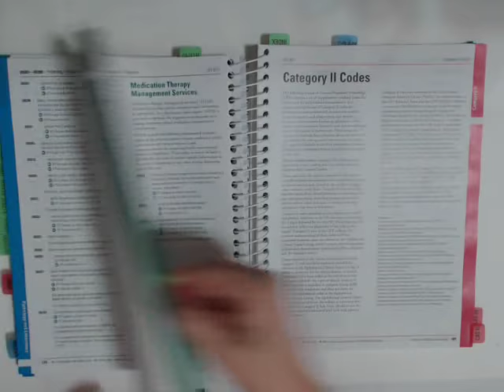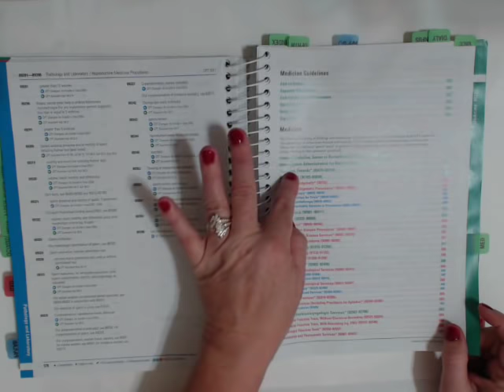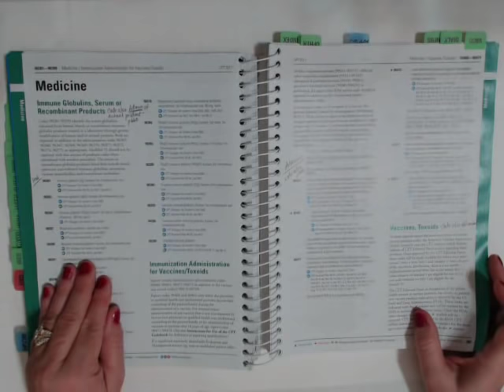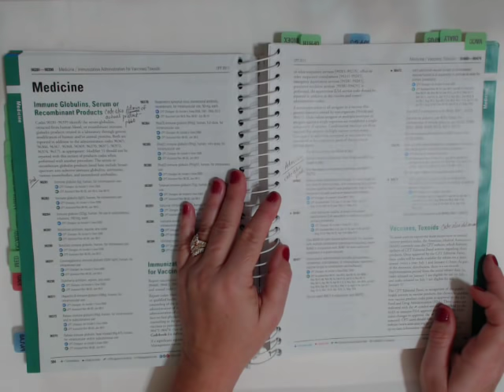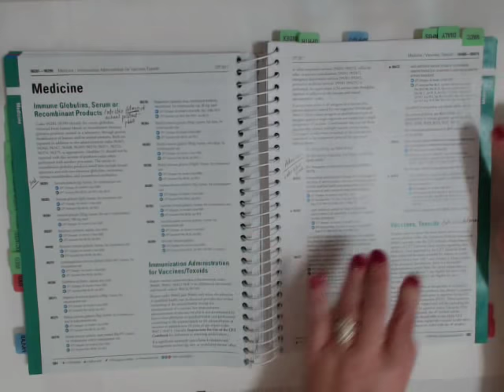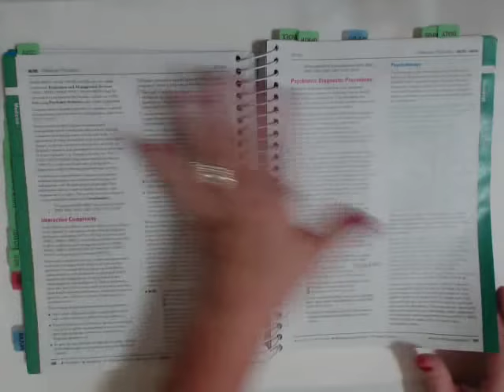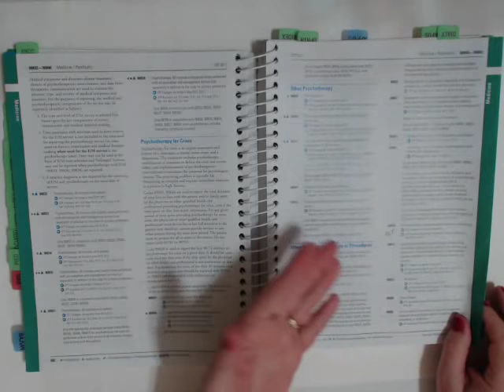2017 CPT Medicine 3 0001